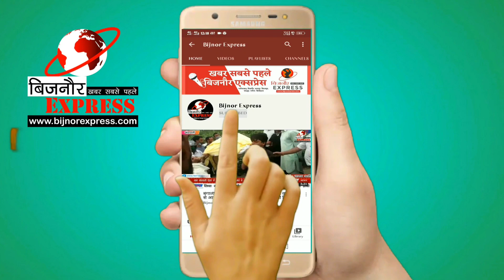मंडावर में पश्चिमी उत्तर प्रदेश व्यापार मंडल ने निशुल्क कंबल वितरण कार्यक्रम का आयोजन किया।